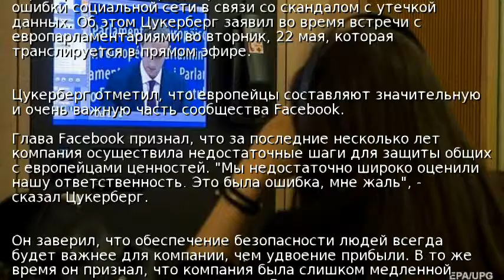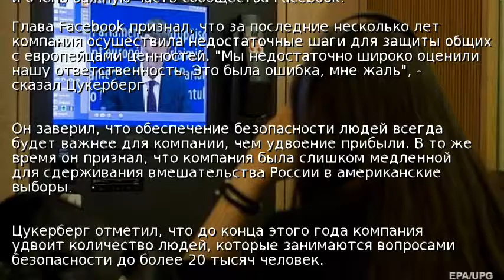Скандал с Facebook: Цукерберг извинился в Европарламенте